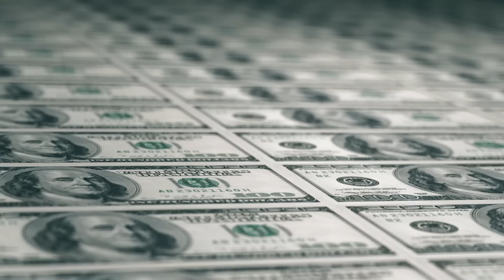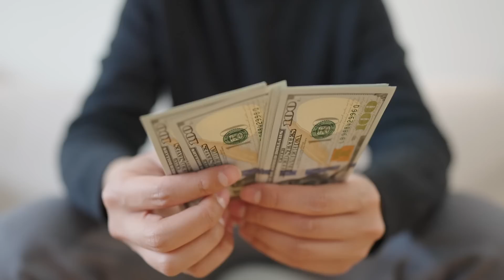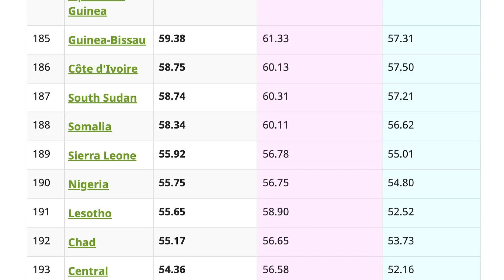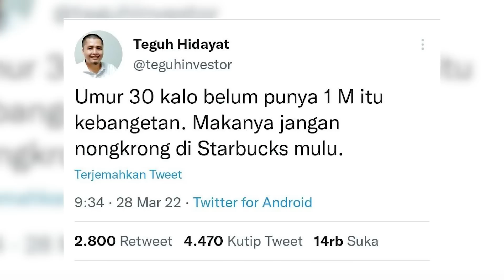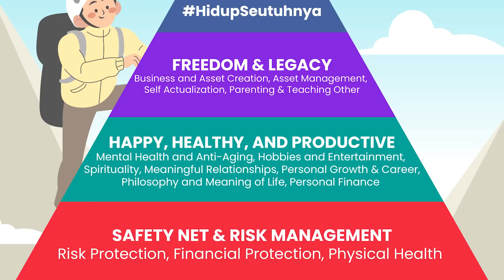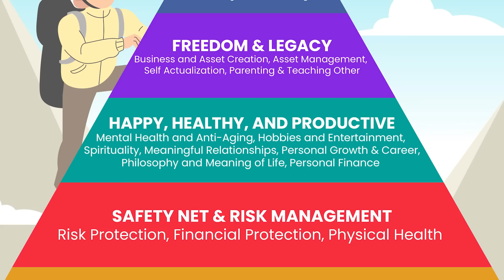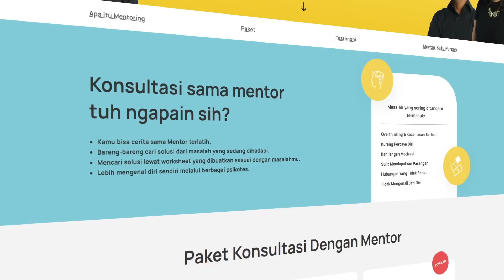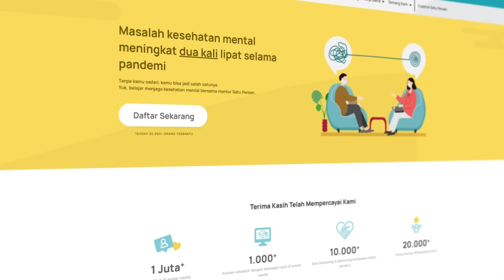UANG VS WAKTU. Mana Yang Lebih Baik? | Satu Insight Episode 30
Hampir semua orang mungkin pengen kaya raya dan punya financial freedom kayak Warren Buffet. Apa yang bisa kita manfaatkan biar bisa mencapai financial freedom? Well, di video kali ini Evan bakal ngebahas tentang uang dan waktu. So, tonton videonya sampai akhir, ya!

00:00 Prolog
00:32 Part 1: Warren Buffet & Financial Freedom
01:50 Part 2: Life Expectancy: Berapa Lama Kita akan Hidup
03:29 Part 3: 1 Miliar Dollar Vs. 1 Miliar Detik
04:57 Part 4: Time Bilionaire
06:21 Part 5: Tentukan Prioritas untuk Kehidupan yang Sehat
11:20 Epilog

Cobain tes Kurikulum Satu Persen yuk. GRATIS!

Selain itu, lo juga bisa akses playlist khusus buat video-video tentang Gen Z di sini:

Dan buat lo yang pengen diskusi bareng Perseners lainnya, lo bisa banget ikutan grup komunitas kita di link berikut ini

References:
1. Life Expectancy of the World Population
2. Time Billionaires: What it Means to be Truly Wealthy
3. Four Thousand Weeks Summary

APA ITU SATU PERSEN?

SOCIAL MEDIA UTAMA SATU PERSEN

TIM PENYUSUN VIDEO
Scriptwriter: Danang C. Andaru
Audio Editor: Ananda Luchiano
Video Editor: Syifa Mediloka
Presenter: Ifandi Khainur Rahim
Thumbnail Designer: Triaji Sanghika
Subtitler: Triaji Sanghika